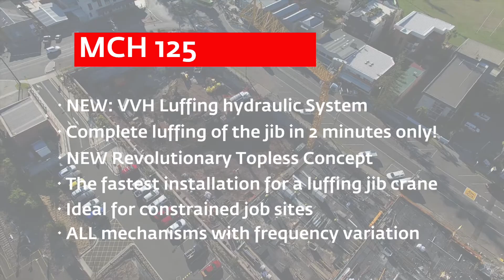ACTIVE CRANE HIRE - MCH 125 Electro Hydraulic Luffing Jib Crane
Active Crane Hire has launched Potain's first hydraulic luffing jib crane in Australia and the MCH 125 is unlike any other crane on the market.